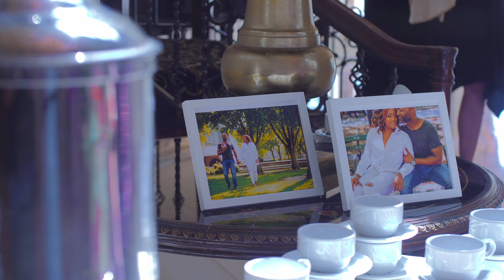Laquan & Kerryann - Wedding Highlight Video | Tides Estate NJ